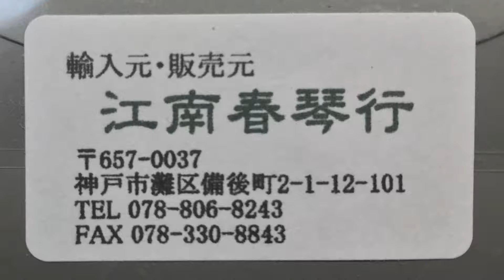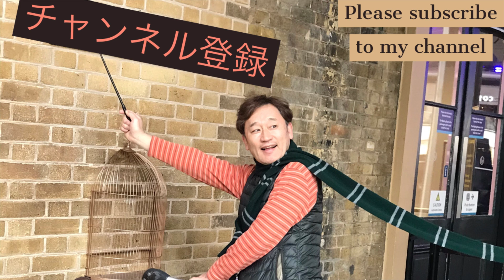最速！弦交換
お絵かきデザイナー